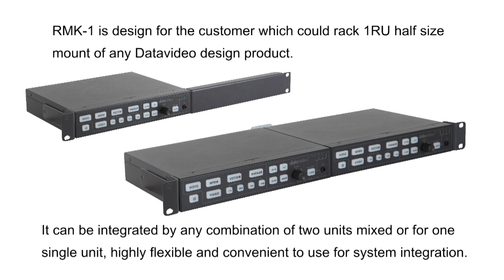datavideo RMK-1 RMK-2 1U/2U Rackmount Kit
RMK-1: Rackmount kit suitable for 1 or 2 half-rack width Datavideo products.

RMK-2: Rackmount Frame to hold up to 8 Datavideo DAC Converters